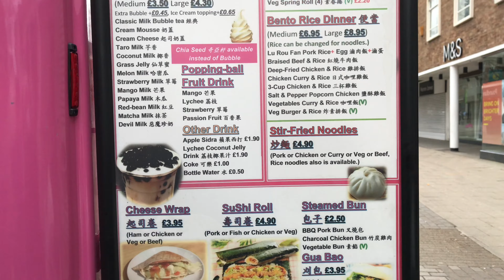Short & sweet memories of children’s having a fun Easter holiday 😘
Short memories video of children having a fun Easter time  @ town 😘